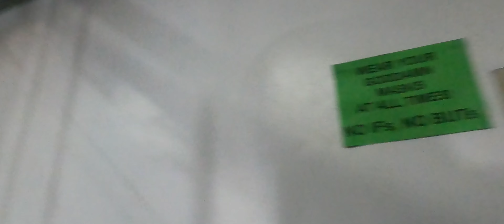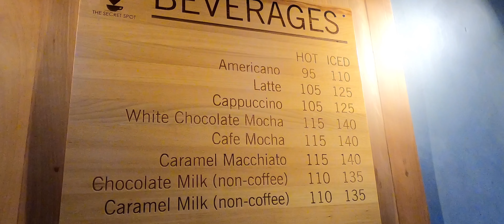Coffee Ride | Secret Spot | POV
Tara, Kape?